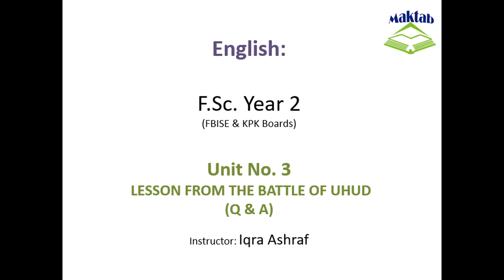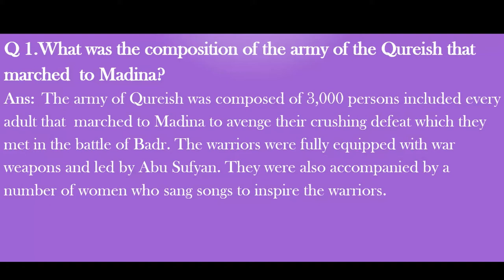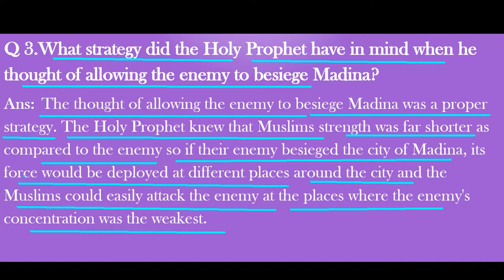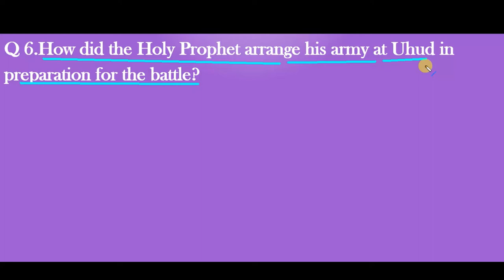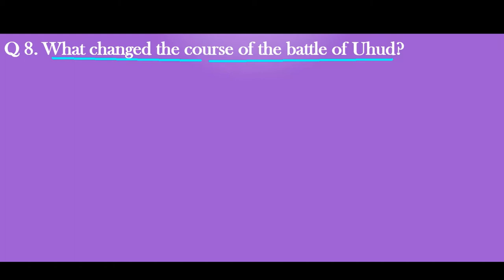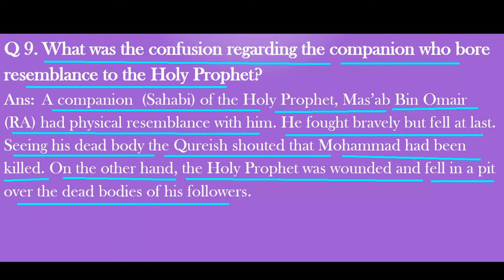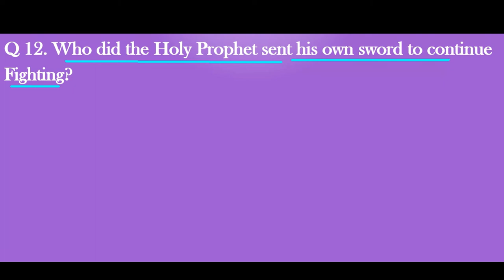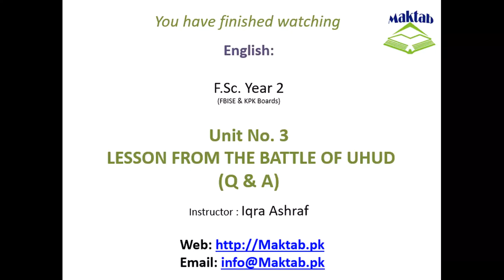FSc English Book 2, Unit 3, LEC 28: Lesson From The Battle Of Uhud (Q&A)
This video lecture (F.Sc. Second Year English) covers Questions and Answers of Unit No. 3 "Lesson From The Battle Of Uhud"